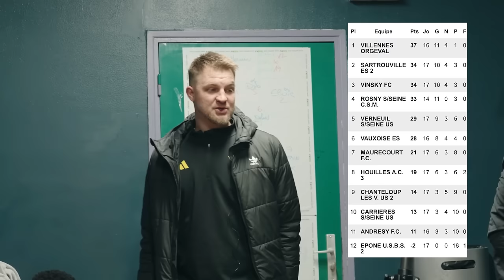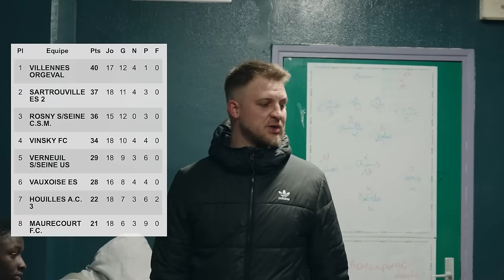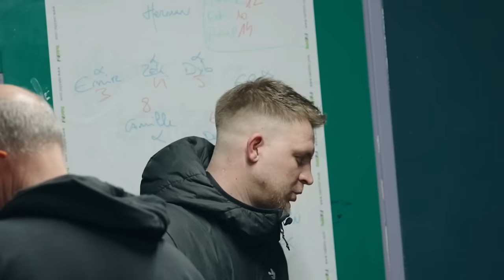CE MATCH EST NOTRE DERNIER ESPOIR DE MONTER EN DIVISION 2 (ÉPISODE 14 - SAISON 23/24)